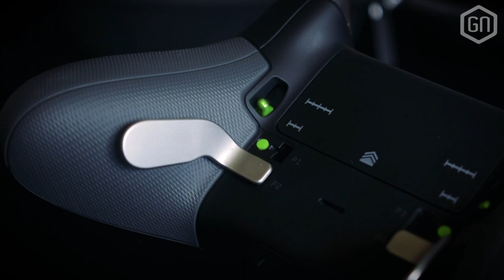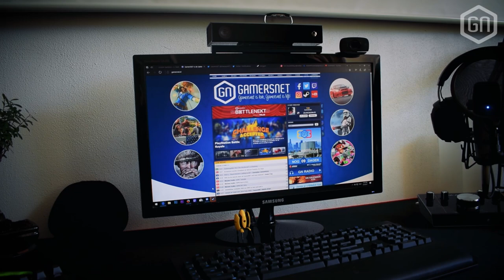Onze Tom showt zijn set-up! | Set-up Tour (2017)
Kijk mee naar hoe onze Tom zijn volledige set-up (voor streams, gaming en video-opnames) met je doorneemt.
*Scroll naar beneden voor alle onderdelen, specs en reviews!*

00:40 GAME GEAR

03:22 - CONSOLES
- Console: Xbox One (Day One Edition)

03:51 SCHERMEN
- Monitor: Samsung SyncMaster SA300
- Beamer: BenQ TH681

04:53 - A/V APARATUUR
- Capture card: AVerMedia Live Gamer HD 2 (BETA)
- Webcam: Logitech C525
- Microfoon: Samson C01
- Audio-interface: M-Audio M-Track 2X2 C-Series

06:55 - PC HARDWARE
- Moederbord: MSI X99A SLI Krait Edition
- Videokaart: MSI GTX 970 Gaming 4G
- Processor: Intel i7 5930K @ 3.50 Ghz
- CPU-koeler: Scythe Mugen Max
- Werkgeheugen: 4x4 GB Crucial Ballistix Sport DDR4
- Opslag: Samsung 850 EVO SSD 500 GB
- Opslag: 1 TB HDD + 500 GB HDD (7200 RPM)
- Voeding: Cooler Master V650 Semi-modular
- Behuizing: NZXT S340 (wit)
- Verlichting: Één meter NZXT LED-sleeve (blauw)

08:44 - GOODIES, MERCH EN MEER
- Bulbasaur plantenpot
- Portal Sentry Turret Mystery Box
- Koffie
- Poes (Chip)